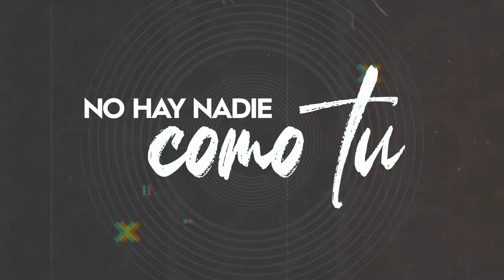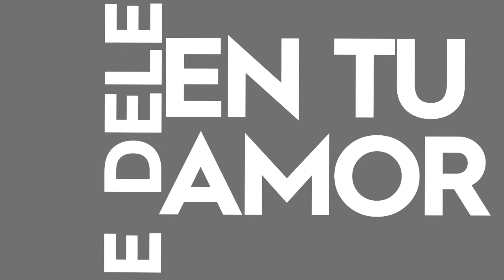Me Deleito En Tu Amor | Lyric Video Oficial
Alabanza: Me Deleito en Tu Amor
Lyric Video Oficial

Danny Sepulveda
Teclados, bajo, Programacion: Tito Martinez
Bateria: Jonathan Tamacas
Guitarras: Felipe Lara
Trompetas: Norman Flores
Trombon: Rafael Castro
Saxofon: Jorge Sensente
Coros: Cielo Palma y Coca Chacon
Asistente de Produccion: Jose Diego Torres
Obra de Arte: Eduardo Morataya
Lyric Video: Josue Valey
Mix y Masterizacion: Jorge Santos